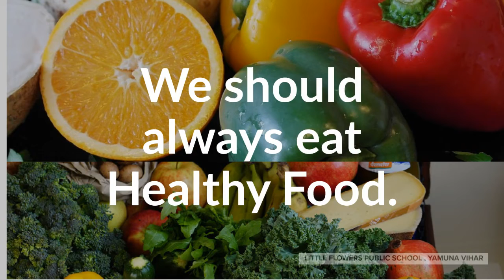CLASS NURSERY STORY - TOM AND HIS FOOD HABITS